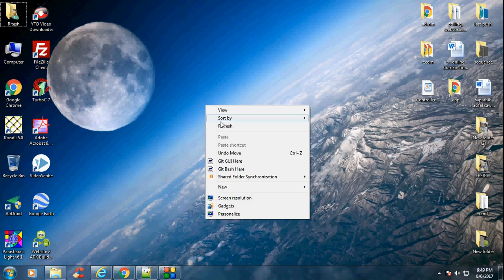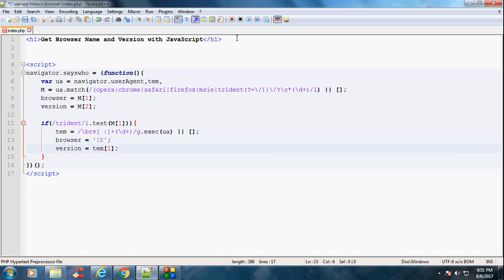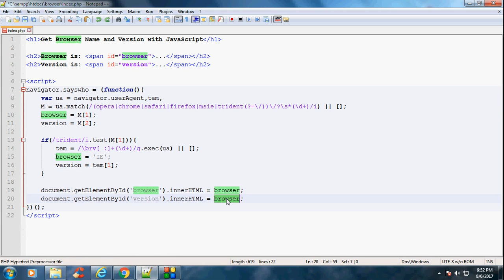How to get Browser Name and Version with JavaScript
A quick review on how to get web browser information using JavaScript